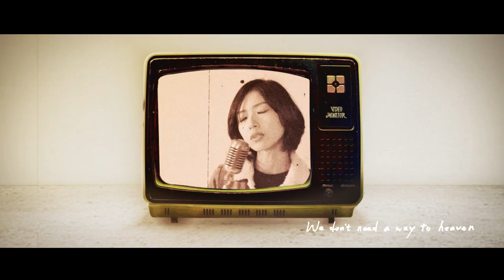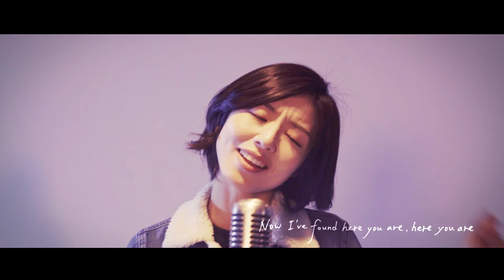[Cytus II] A-Tz & Xinevsky - Spotlight On (Official MV) - feat. Sam Chiou, EAjRock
produced by Xinevsky

Piano Solo/ Chord/ Composing Image：山姆丘（邱鼎鈞） Sam

Director of photography：羅羿麟
Additional camera：乙善芸
Assistant camera：石昀泰、游羽茜、楊宜蓁
Gaffer：鄭翔鴻
Best boy：許昕元
Clothing styling：游羽茜
Make up/ Hair style：李紫綺 Claire、Chloe、Cookie
Camerawork：Kadosa Yuan

Special Thanks：
EAjRock、阿子、鼎鈞、Fiona Yu、